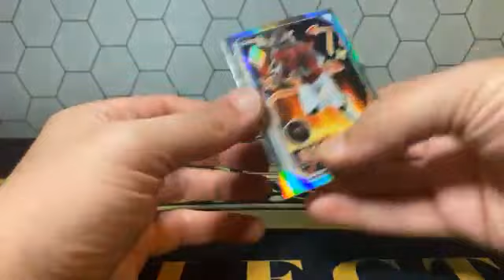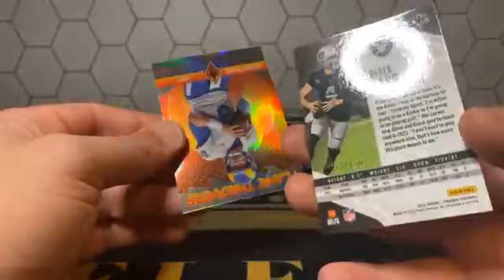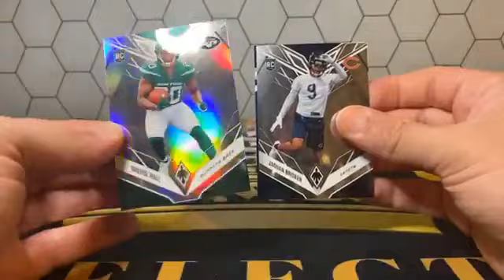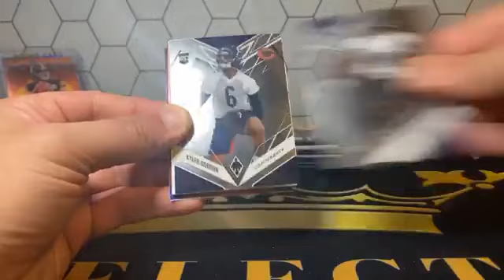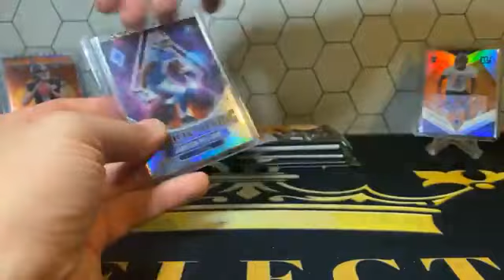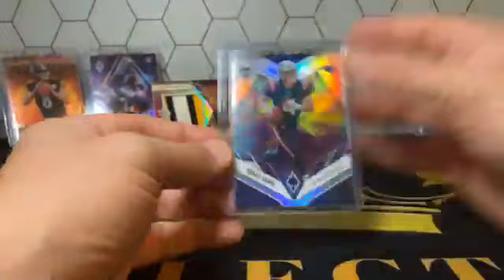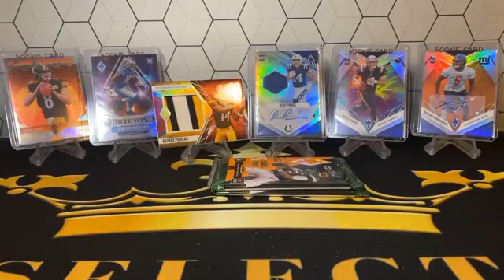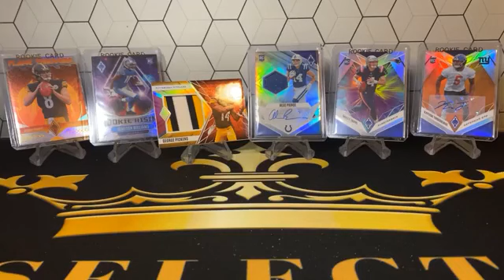2022 Panini Phoenix NFL Football Hobby Box Team Break #10 (03/24/23)